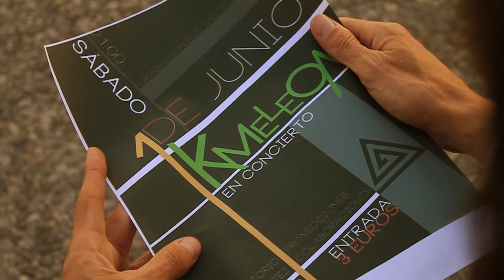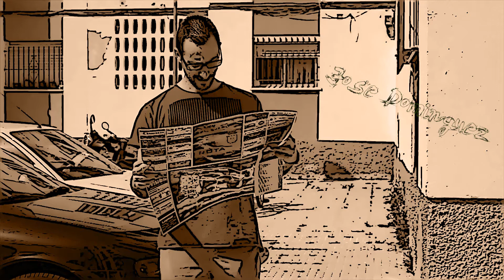Video-anuncio de k-meleon. Concierto el 1 de Junio del 2013